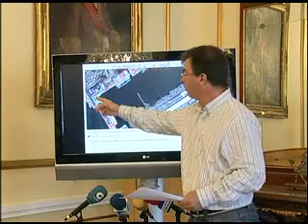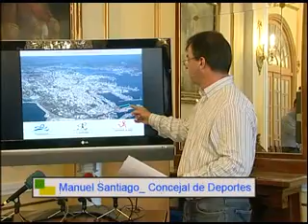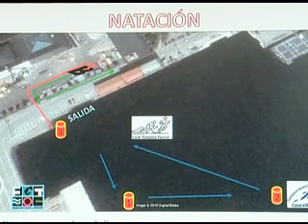MINUTOS DE XOGO 18-06-2010 1ª PARTE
ESPACIO DEPORTIVO LOCAL Y COMARCAL, PRESENTADO POR JESÚS GARRIDO.